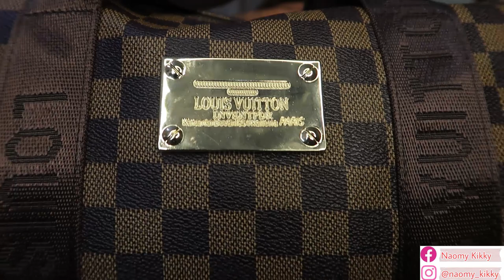Vlog🤍| GIKOMBA HAUL, Cook with me| Trying GREEN TEA 🍵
GIKOMBA HAUL|  Where to Buy Cheap Bags, Bedsheets in Gikomba| Cook with me

Hey loves, welcome to another Gikomba haul. this VLOG has 3 parts
1. Gikomba haul - I went to Gikomba and I got some really cute and cheap pieces that's I'll be doing a haul!
2. I'll be Reviewing Tamara Herbal tea 🍵 that I've been taking to lose my fat belly !
3. I'll be cooking with you!